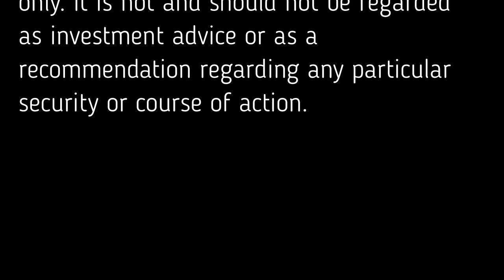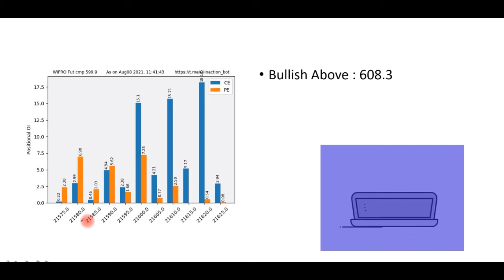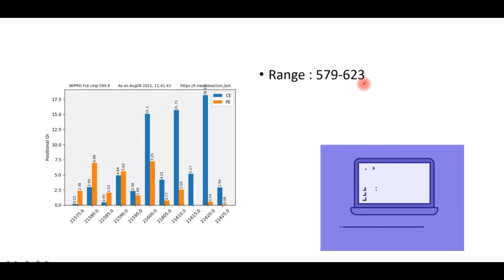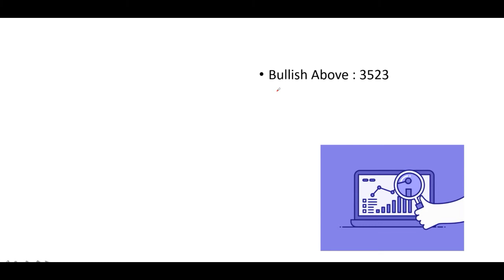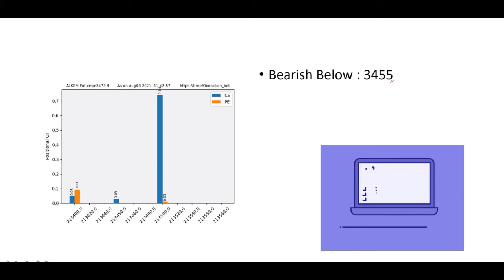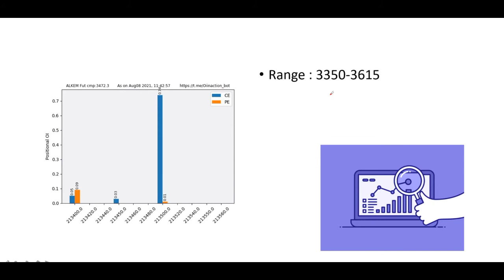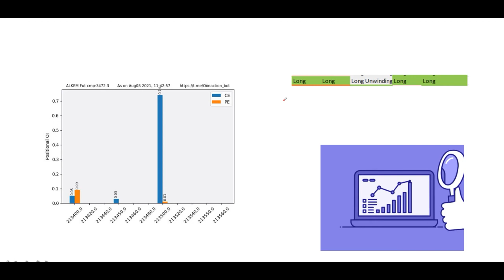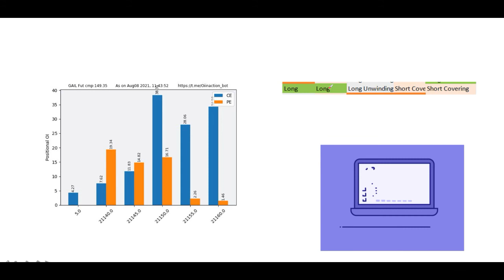Stocks for 09 Aug (Week) 2021, Intraday and Positional stocks analysis based on OI and Trend Cycles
We have discussed three stocks over here for intraday. They might help you in intraday. Stocks are selected based on Open Interest and Trend Cycles and levels are derived from VIX model of Data analysis.

Open Account in Angel Broking with us and Get Special Stock Analysis for you daily. Follow the link for Account Opening:

Open an Account in Zerodha with us and Get Special Stock Analysis for you daily. Follow the link for Account Opening: